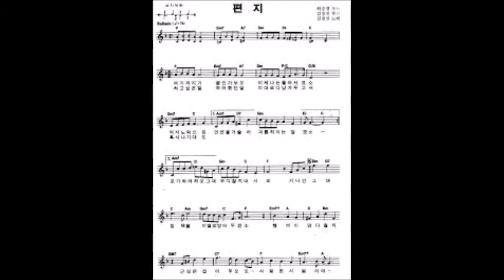편지 [첼로 커버]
형평없는 연주라 .